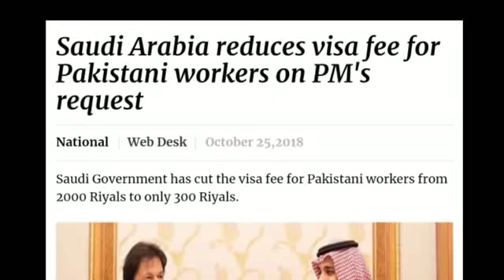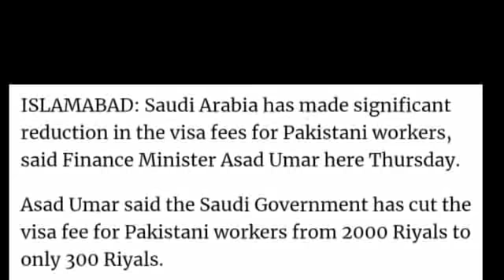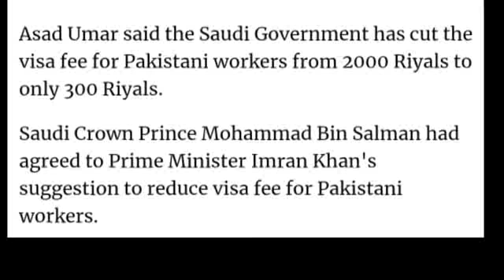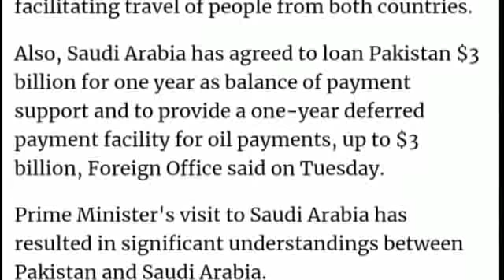Good News - New Worker Visa fee for Saudi Arabia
New visa fee for Pakistani Workers.